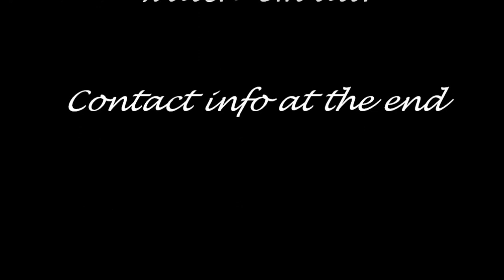Greg Grasa musical sampler. 10 clips. 8 venues. 14 minutes.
Greg Grasa has been entertaining audiences throughout central Pennsylvania steadily for 35 years with an eclectic blend of acoustic rock, folk, classic country, Americana, blues and soul.

 Grasa performs in pubs, on patios and decks, at wineries, private clubs, civic functions, private parties and corporate events.

Visit his website greggrasa.com to see full schedule, video clips, an expanded photo gallery, bio and more!